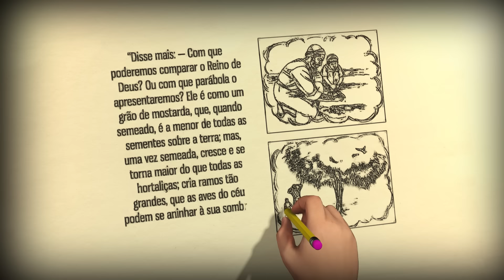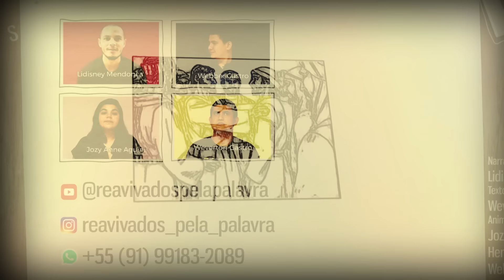Pequenos começos, grandes resultados || Marcos 4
Vídeo construído a partir do texto bíblico de Marcos 4.

● Texto bíblico principal da reflexão:

“Disse mais: — Com que poderemos comparar o Reino de Deus? Ou com que parábola o apresentaremos? Ele é como um grão de mostarda, que, quando semeado, é a menor de todas as sementes sobre a terra; mas, uma vez semeada, cresce e se torna maior do que todas as hortaliças; cria ramos tão grandes, que as aves do céu podem se aninhar à sua sombra.” (Marcos 4:30-32)